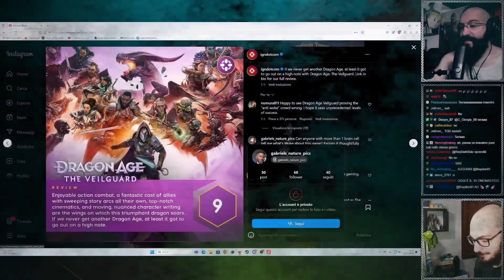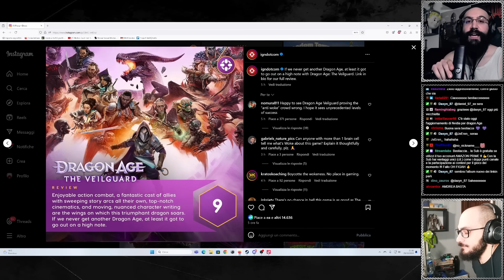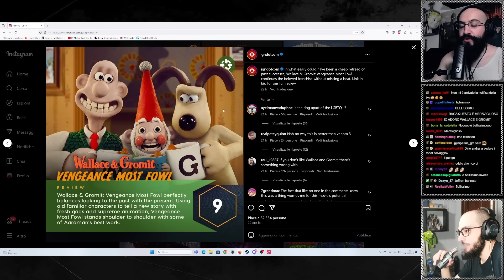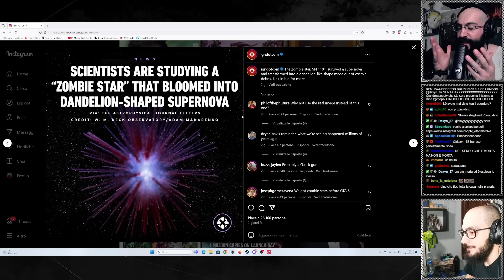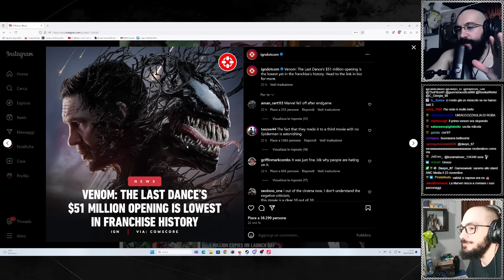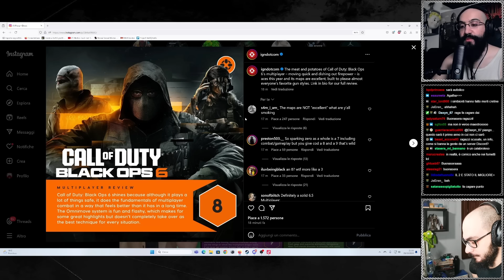LADRI dentro un Museo PARANORMALE - COOP NIGHT Dark Hours Parte 1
00:00 Intro
03:33 Tg Dino
09:33 Saluti iniziali
15:03 Backrooms Escape together
42:44 Dark Hours
01:31:50 Chiacchiere Finali
01:42:52 Tiramisù dello CHEF RUFFI
01:52:22 Gnocchi dello CHEF RUFFI